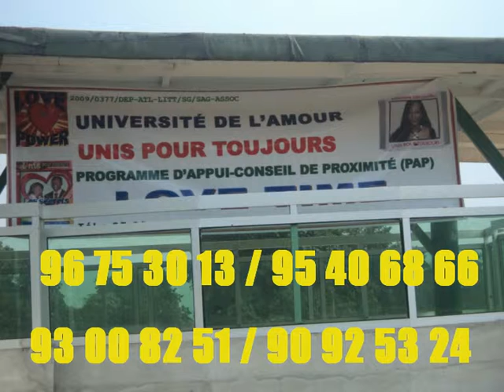Spot LOVE POWER EN 2012